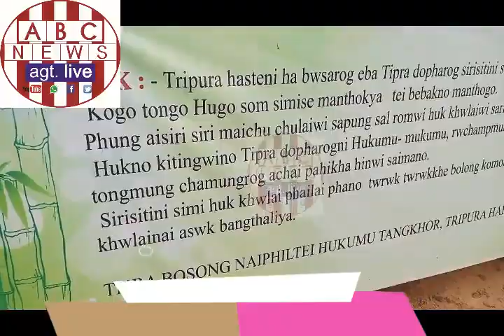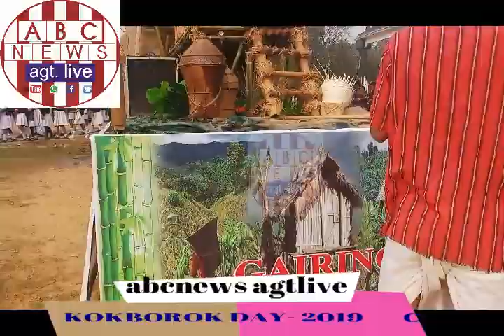KOKBOROK DAY 2019 C